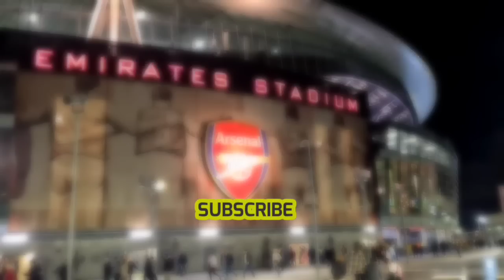WOW😱Saka termahal ke-3 di dunia😱Harga Balogun naik😃Maddison rencana B🤫Jorginho dijual🧐BERITA ARSENAL